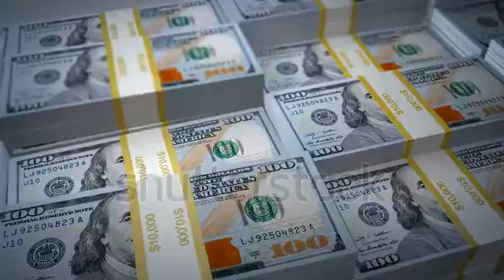make money online youtube